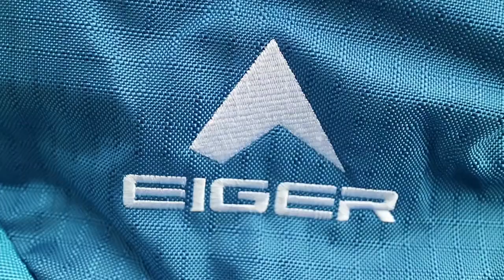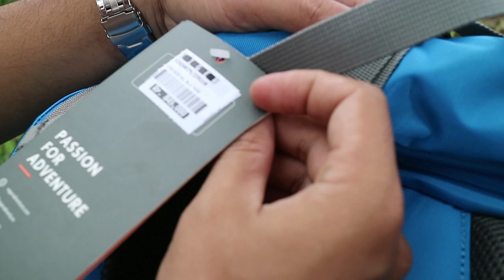Buka Buka #48 EIGER RHINOS 45L - BLUE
EIGER RHINOS 45L - BLUE
Dimensi 32x22x65
Bahan Polyester

Kompartemen utama, kantong depan, tali kompresi samping, dua buah saku samping, saku tutup atas, saku hipbelt, dua buah holder untuk trekking pole, rain cover, teknologi backsystem menggunakan EIGER Tropic Air Flow dengan frame

RINCIAN
Rhinos Series hadir untuk memenuhi kebutuhan para petualang yang dirancang untuk menghadapi medan dan iklim tropis. Rhinos Series ini sudah melewati serangkaian tahap uji coba oleh tim ahli EIGER, salah satunya melalui kegiatan Mountain and Jungle Course (MJC) yang telah berhasil membuktikan ketangguhan, keamanan, serta kenyamanan dari Rhinos Series ini.

RHINOS 45L adalah carrier kapasitas 45lt. yang dirancang untuk kegiatan hiking 1-2 hari. Dilengkapi EIGER Tropic Air Flow Backsystem Technology. Backsystem yang dilengkapi Frame dan alur udara yang menjamin kenyamanan anda memakainya.

Fitur:
- Top loaded with back top pocket
- Front compartment
- 2 side pocket
- Trekking poles holder
- Side straps adjuster
- Hip belt pocket
- Chest strap
- Rain cover
- EIGER Tropic Air Flow Back System technology with frame